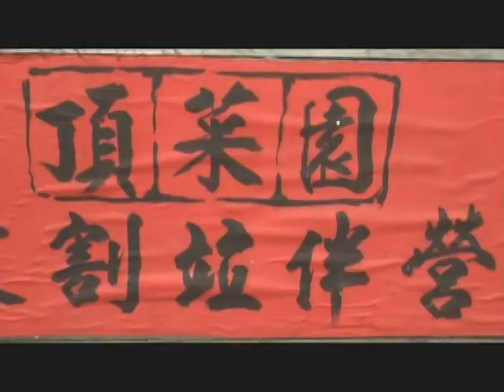頂菜園-探索庄頭與角頭文化之旅收割篇-1